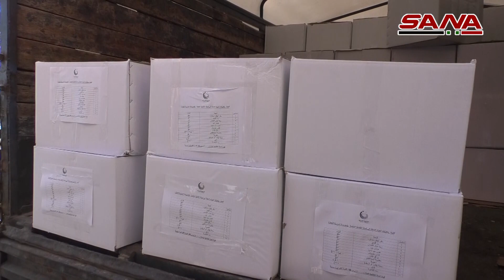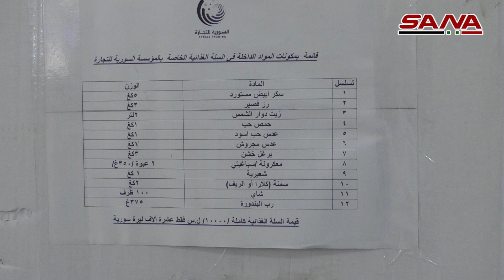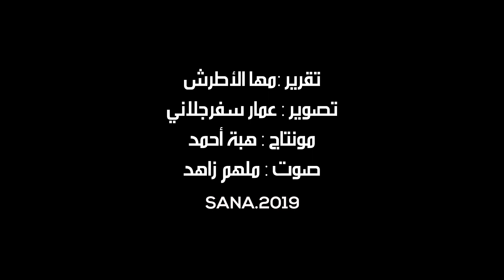السورية للتجارة تبدأ بيع السلة الغذائية.. و50 ألف سلة في المحافظات يومياً